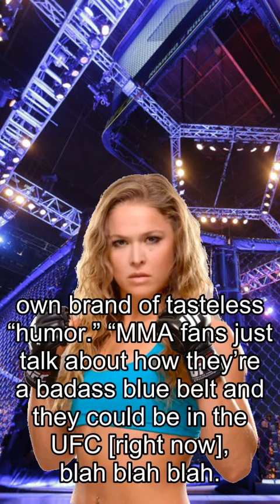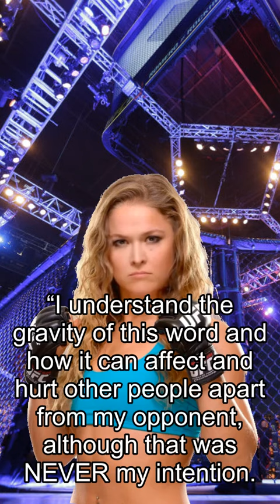Rousey about Fights, Israel Adesanya Makes ‘School Shooters’ Joke..